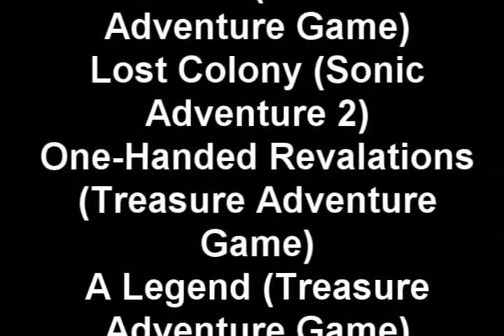Dreamscape Episode 4- Over and Under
This is Dreamscape, my second major Anime Studio series. I've actually wanted to make something like this for a very long time, longer than I wanted to make DSBT InsaniT. In fact, Dreamscape is a bit similar to DSBT InsaniT, in the sense that it was derived from various dreams into a colorful cast of characters in a weird world, only take those traits and crank 'em up a few notches. Rather than a lighthearted, fourth wall-breaking comedy, its a more  serious action-adventure with an overarching plot.

Its episode 4 and things are gettin' real! This wasn't nearly as hard to make as I thought it would be, most likely because there is a lot of dialogue compared to the previous couple episodes.

Jenna is actually a long-lost friend of mine. She isn't nearly as cruel as how she is in this series, but thats how my dreams made her out to be.

You might recognize some of the Overlord of Evil's minions, such as Alien Telepath and Bronn, but remember, any DSBT InsaniT or Animated Duels characters that appear in flashbacks (which are retelling of dreams I've had) are just nameless characters.

I'm glad I figured out to use the halo effect to make the spell casting runes; I was afraid I would have to make bunches of rings, and making shapes with holes is a pain in the ass in Anime Studio. Those fire hands Drake created when trying to kill the Overlord of Evil were a huge pain in the ass to animate as well. I also really like how the Underworld background came out.

In this episode, Dylan is recruited for a secret mission that has the fate of the world at stake: Destroying the Overlord of Evil, one of his toughest foes ever faced!